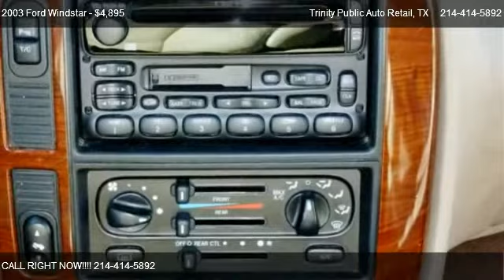2003 Ford Windstar - for sale in Dallas, TX 75208